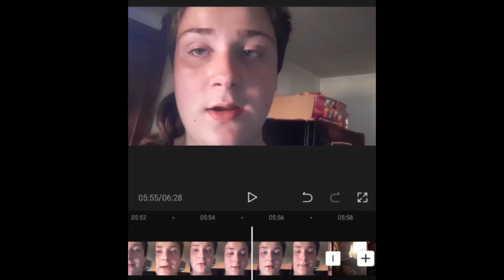trying weird food combinations